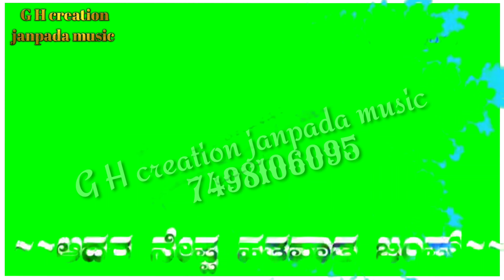★𝐀𝐥𝐢𝐠𝐡𝐭 𝐦𝐨𝐭𝐢𝐨𝐧 𝐗𝐌𝐋 ★𝐆𝐫𝐞𝐞𝐧 𝐬𝐜𝐫𝐞𝐞𝐧 𝐣𝐚𝐧𝐚𝐩𝐚𝐝𝐚 𝐯𝐢𝐝𝐞𝐨𝐬 𝐏𝐚𝐫𝐚𝐬𝐮 𝐤𝐨𝐥𝐮𝐫 𝐧𝐞𝐰 𝐣𝐚𝐧𝐩𝐚𝐝𝐚 𝐬𝐨𝐧𝐠𝐬 𝐆𝐫𝐞𝐞𝐧 𝐬𝐜𝐫𝐞𝐞𝐧 𝐯𝐢𝐝𝐞𝐨𝐬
All janpada songs Green screen videos...

comments.